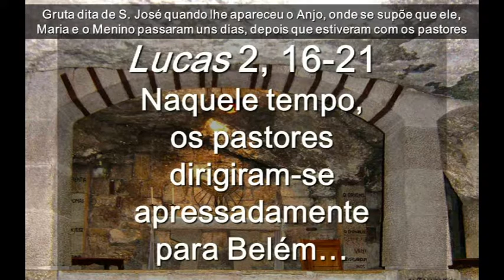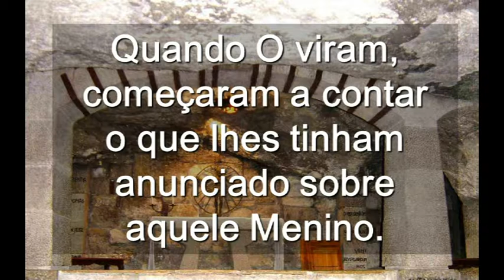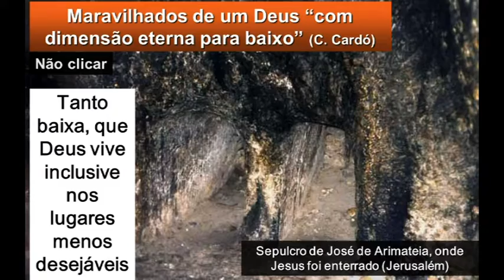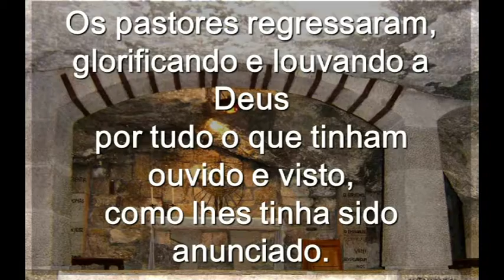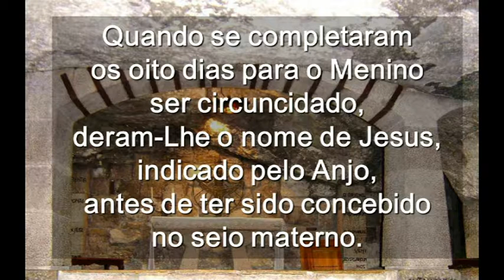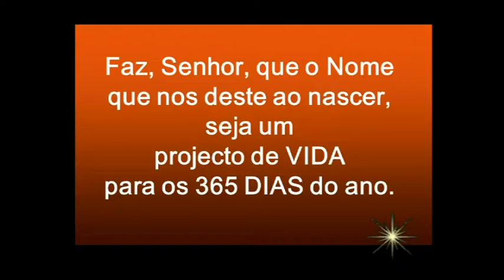Santa Maria Mâe De Deus Ciclo A ( Portugês )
Santa Maria Mâe De Deus Ciclo A